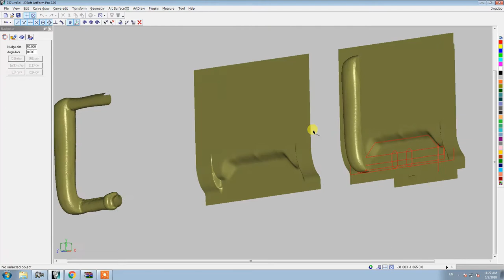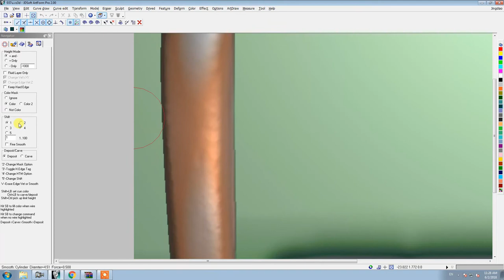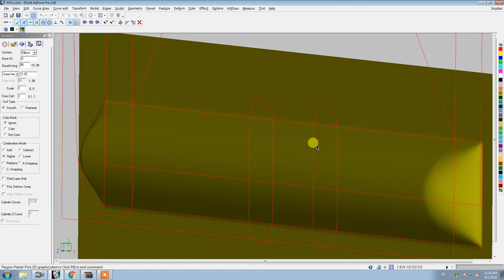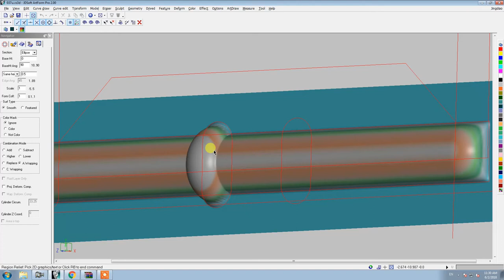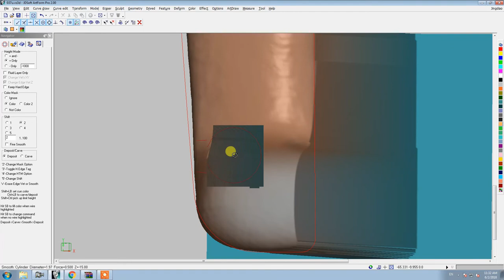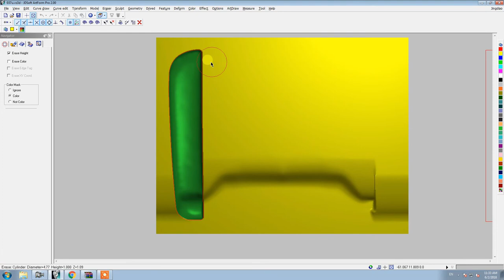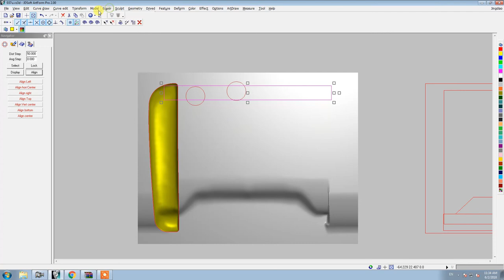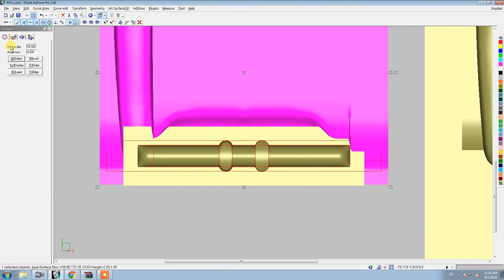Creating a Belt Buckle in JD Soft Artform - Part 2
Today i m Creating a Belt Buckle in JD Soft Artform . Its a 4 Part Collection